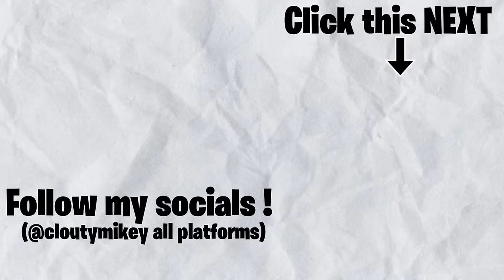ALEE IS TOO FIRE!!! GRINGO REACT 🇺🇸 🇬🇭: Alee - DIAS ANTES DO CAOS (ÁLBUM) | REACTION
Here's a reaction to "Alee - DIAS ANTES DO CAOS (ÁLBUM) ", hope you guys enjoyed the reaction. ENJOY :)) Thank you guys for 47K subs, our goal is 50K by NOVEMBER.

Full ORIGINAL video: Alee - DIAS ANTES DO CAOS (ÁLBUM)